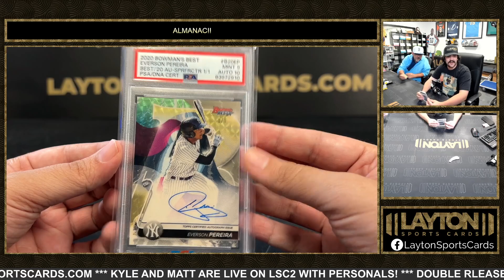1 Pack Of Almanac For Neil F